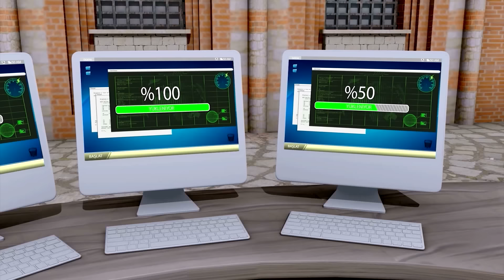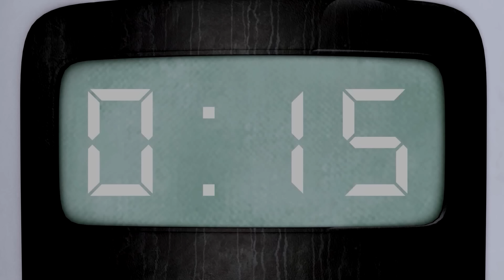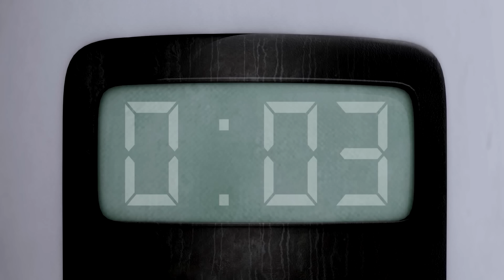İstanbul Muhafızları - Komik Sahneler - Gürgen Paşa ve Beceriksiz Azmi